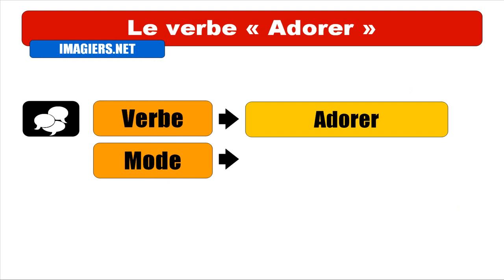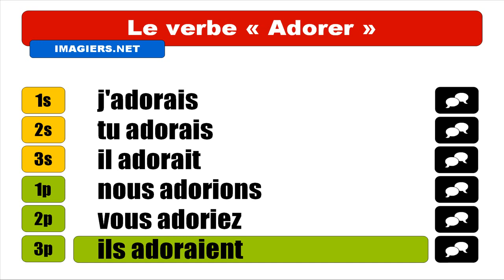تعلم اللغة الفرنسية = Adorer = Indicatif Imparfait